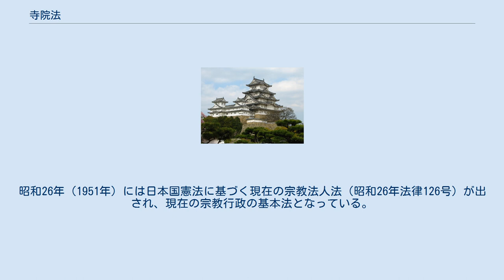寺院法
寺院法（じいんほう）とは、寺院に関連した法制全般を指す。
神社に関する法制を含めて寺社法/社寺法（じしゃほう/しゃじほう）とも呼ばれている。
 宗教に関する法制の制定権力には大きく分けて2つある。
国家をはじめとする世俗権力が寺社を外部から規制する統教権（とうきょうけん）と寺社自身が自己及びその構成員を内部から規制する治教権（ちきょうけん）である。
前近代の寺社は世俗権力と対抗する独立した権威として存在しており、治教権が広範にわたって認められていた。
従って、前近代における寺院法は治教権に基づく法制が多くを占めており、狭義においては治教権に基づく法制のみを「寺院法」と呼称する場合がある。
そもそも、初期仏教集団である僧伽（さんが）においては仏教の戒律及びこれを元にして自らの集団を規制するために定められた規則が寺院法の本来の姿であったと考えられている。
この狭義における寺院法には個々の宗門あるいは寺院が個別の事情に応じて定める成文法と慣習的規範が先例の形式を採って慣習法として機能したものがあり、基督教教会における教会法のような法典形式のものは存在しなかった。
更に寺院内部を対象とする法（寺内法（じないほう））と寺内町（寺辺）や荘園など寺院の権力が及ぶ外部を対象とする法があった。
 日本における最古の寺院法制は、推古天皇12年（604年）に聖徳太子が定めたとされる十七条憲法とされている。
仏教尊重を国家の方針として打ち出し、仏教信仰と国家形成が密接に結び付けられたこの法については『日本書紀』作者の創作説もある。
ただし、創作説を採るとしても『日本書紀』成立は聖徳太子の時代から100しか経ておらず、初期国家の仏教観を知る上では貴重な史料である。
 太子没後の推古天皇32年（624年）には、中国南朝の制度を元にしたとされる僧正の制度が定められ、百済から来日した僧侶観勒が任じられた（僧官制度のはじめ）。
続いて、大化の改新後に十師・法頭の制度が設けられ、その後一部制度の改革を経て大宝律令において僧尼令（神社に対しては神祇令）が出され、国家による僧侶・寺院に対する統制が行われた（律令法は形式上においては仏教や神道そのもの統制ではなく、それに従事している人や組織に対してのみ統制を行った）。
僧尼令は厳格な規定の一方で、僧綱側の要求で施行が一時停止されるなど、その位置づけは不安定なものであった。
その後編纂された延喜式の玄蕃寮式も後世の統教権に基づく規制の典拠とされた。
又、特殊な形態としては菩提寺・氏寺として創建した創建者あるいはその一族によって定められた規則も統教権の変形であると言える。
 治教権に基づく本格的な寺院法は従来からの僧伽内の規制、僧尼令をはじめとする統制や鑑真によって本格的に伝えられた戒律の影響を受けて形成されたと考えられている。
最古のものとされるのは、最澄が弘仁9年（819年）に記した『山家学生式』である。
これは延暦寺に戒壇を設置できるように朝廷に申請するために作成されたものであったが、同時に延暦寺の僧侶にも僧侶として相応しい姿を示すように求める性格も有していた。
その後、延暦寺では良源によって天禄元年（970年）に起請26箇条が定められ、内部規範の確立が進められた。
また、真言宗においては空海が死去の際に遺した『御遺告』が同宗の僧侶・信徒の守るべき規範として重要視された。
その他個別の寺院の規則としては貞観10年（868年）に真紹が禅林寺に導入した禅林寺式15箇条や元暦2年（1185年）に文覚が神護寺に導入した神護寺45箇条起請などが知られている。
また、伊勢神宮にて延暦23年（804年）に作成とされている『皇太神宮儀式帳』（『延暦儀式帳』）も神社における治教権の反映であると考えられている。
 平安時代に入って律令国家が解体していくと、僧尼令など統教権に基づく法制が有名無実化していき、もっぱら治教権に基づく寺院法が中心となっていく。
この時代になると、三綱や別当・座主などによる寺院上層部からの内部統制が弱体化し、学侶・衆徒・行人などの階層が形成された。
また、「一味和合」の観念から集会（しゅうえ）における集議によって内部の規律や荘園の支配などに関する重要な規定が定められ、「多分の理」と呼ばれる多数決（過半数ではなく、2/3などそれ以上の一定割合の賛同を得ることで決定が成立する）。
中世の寺院文書には集会における日程決定や参加資格、議決の方法、出席への督促と欠席者への処分などを定めた文書（これらの多くは集...